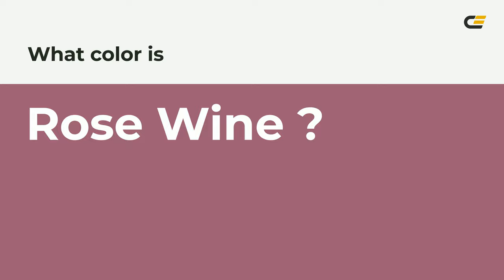Rose Wine color 9d5c75 hex color - Red color - Cool color 9d5c75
What color is Rose Wine ? 9d5c75 hex color - Red color - Cool color 9d5c75

Hex 9d5c75 Color Code is also known as Rose Wine color.